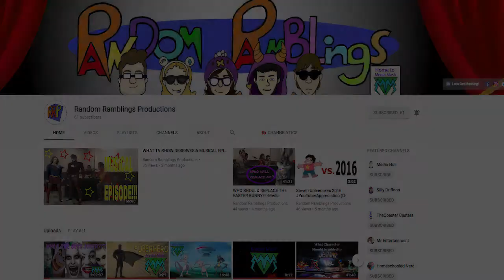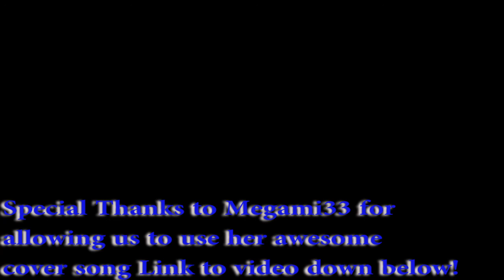MISTY & BROCK ARE BACK!!! POKEMON GIVEAWAY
I share my opinions on Misty and Brock returning to the Pokemon Anime!

Question of the Day: Are YOU excited for the return of Brock and Misty?